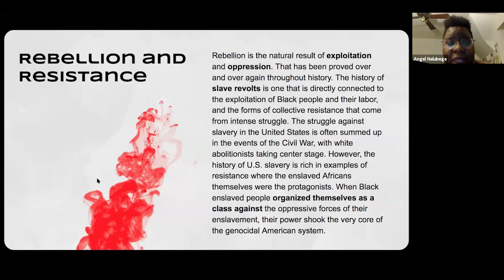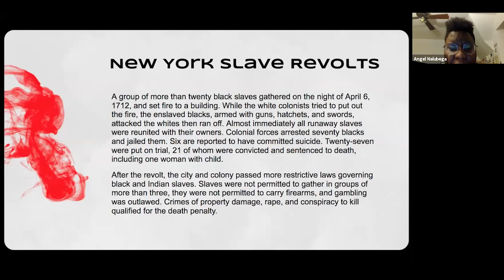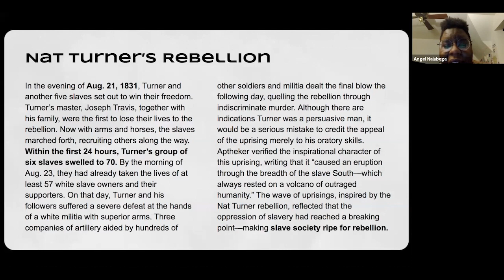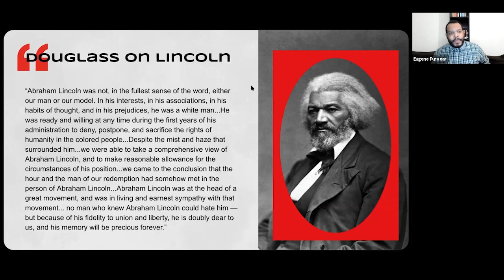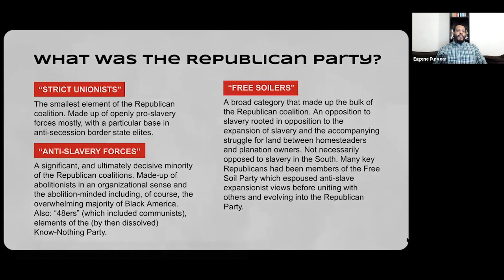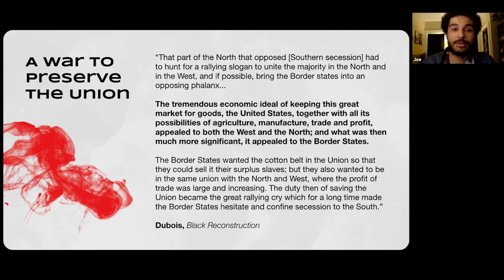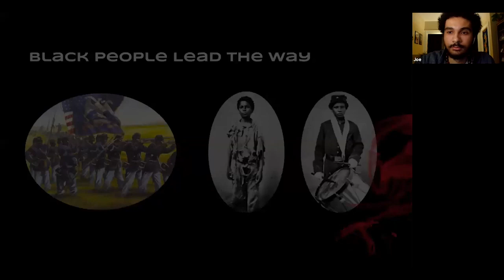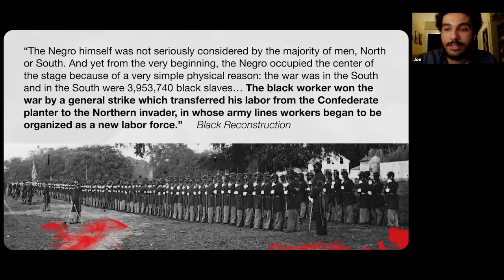Class 1: Slavocracy and the Civil War - Black Struggle is Class Struggle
The first class examines how the development of each class in early American society (enslaved Africans, Southern planters, Northern industrialists, Western free soilers, and more) was largely defined by its relationship to the Slavocracy. Conflicts between these various classes, particularly the northern capitalists and Southern planters, led to a Civil War that shook the social, political and economic foundations of the country.